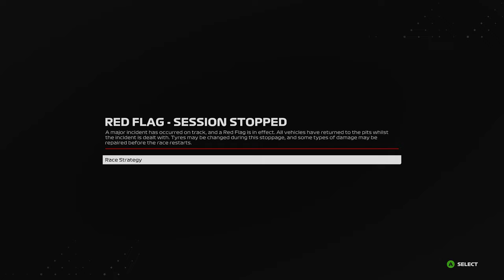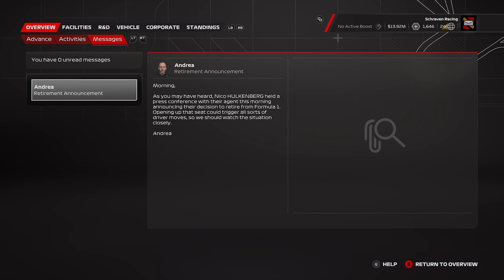F1 23 MyTeam Career Mode #41: MAX VERSTAPPEN KEERT TERUG NAAR ONS TEAM!!! (Nederlands/Dutch)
Aflevering 41
Tools die ik gebruik
Console: Xbox One Series X
Capture Card: Elgato HD60s
Editing Software: VEGAS Pro 18.0
Thumbnail software: Photoshop CC 2020
Microfoon: Blue Yeti X